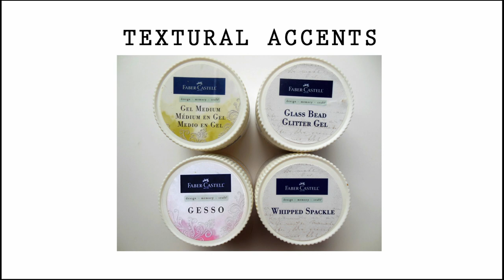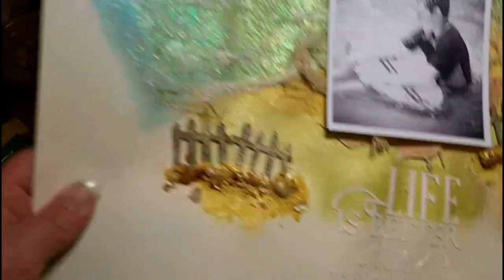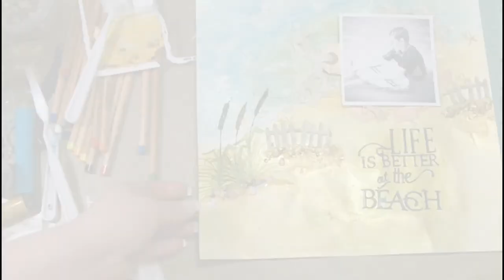Beach Layout Mixed Media Process Video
This layout is created for Faber Castell Design Memory Craft ®.   More information can be found at:

Supplies

•Gelatos® Double Scoop®: Butterscotch
•Gelatos® Double Scoop®: Snow Cone
•Gelatos®: Pistachio
•Gelatos®: Iced Coffee
•Stamper's Big Brush Artist Pens:  Green Gold #268,
•Stamper's Big Brush Artist Pens: Dark Sepia #175
•Stamper's Big Brush Artist Pens: Light Flesh #132
•Stamper's Big Brush Artist Pens: Medium Flesh #131
•Stamper's Big Brush Artist Pens: May Green #170,
•Gesso
•Gel Medium
•Glass Bead Glitter Gel
•Whipped Spackle

 Other Supplies:
•Pink Paislee - Nantucket Stamp Set
•Canvas Corp - Ivory Cardstock
•Ranger Heat Gun
•Heidi Swapp - Gold Lame Color Shine
•Silhouette Cameo - Title Cut
•Shells
•Sizzix Tim Holtz Alterations On The Edge -  On The Fence Die
•cotton netting